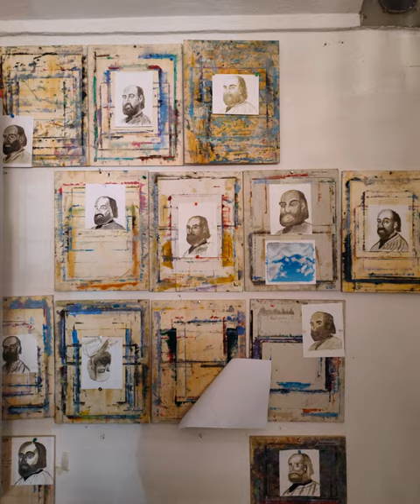Incarnato della base verde technique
Today's lesson was the technique of "incarnato della base verde" or obtaining skin tones by building up shades of green. The students started by copying the "Portrait of Ornozo" Lelli by Raffaello Sorbi from the Galleria di Arte Moderna.
Learn this technique and many more by enrolling in one of our many studio arts classes at ISI Florence!